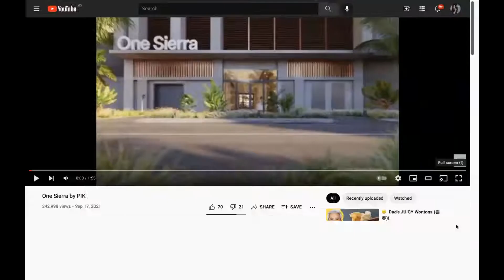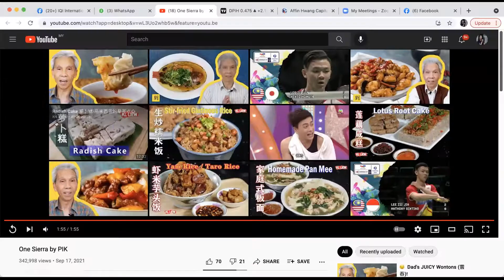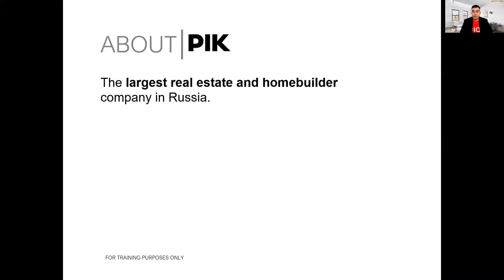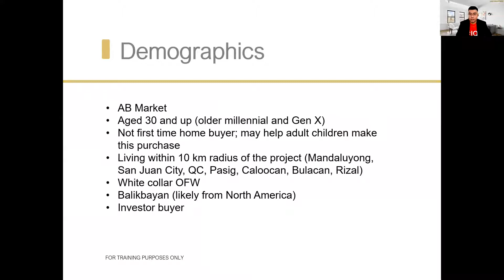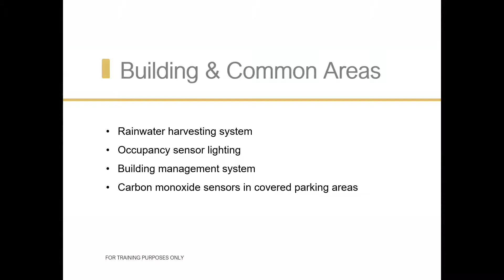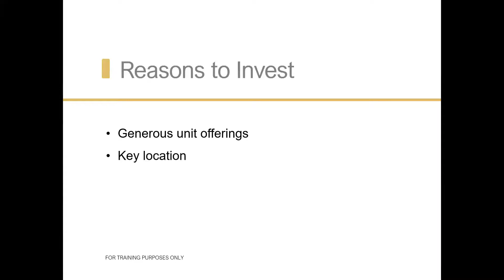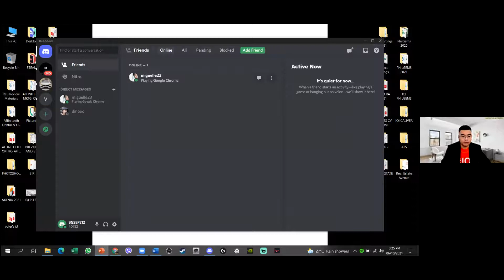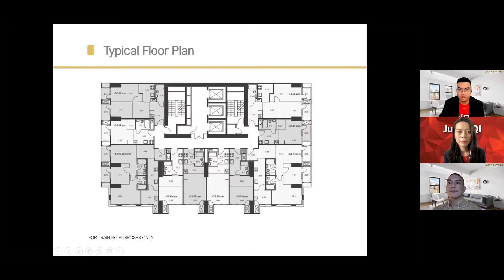Invest in One Sierra by PIK Group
PIK, a top European technology and homebuilding company, is now in the Philippines. Backed by almost three decades of experience, PIK brings distinctly European aesthetic, quality, and expertise with its maiden offering, One Sierra.

Join us to find out more information on this beautiful project.

Live Locally & Invest Globally!